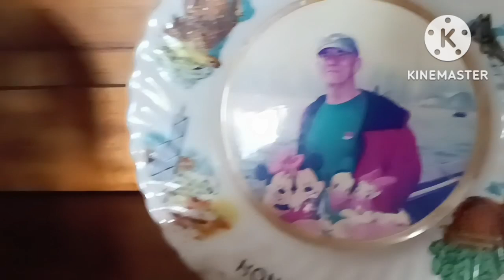FLOWER BOUQUET ARRANGEMENT |. SALAMAT SA PAGSALIG | RUBY PROBINSYANA ✨